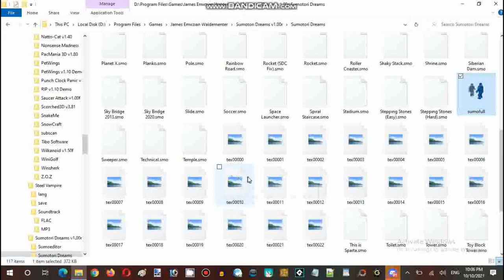Ice Cream Sundays Streaming Hour Sumotori Dreams Resurrection Episode 01 Part 06